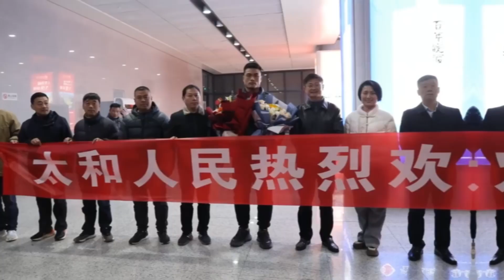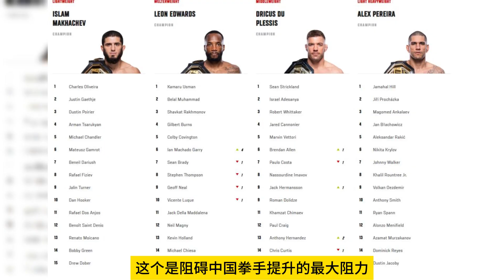UFC中国拳手张名扬伤势无大碍，他这次挣了多少钱？他能打过佩雷拉吗？